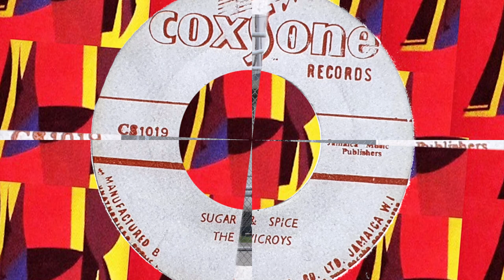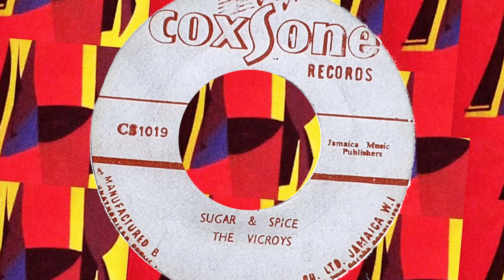The Viceroys Sugar and Spice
The Viceroys Sugar and Spice Originally released in 1968 on the Coxsone label. The flip side is The Soul Vendors Mercy Mercy mercy